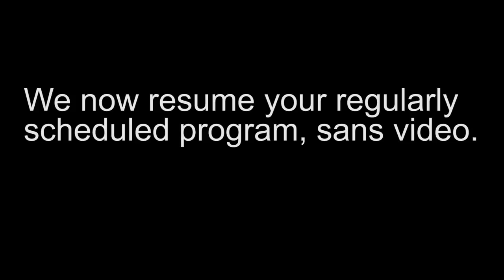ToGV Round Table: Julian and Scott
Ed the Dread hosts a video podcast with fellow Tribes people Julian and Scott. They get down to topics like music, science, skating, running, and movies.

Grab some tie dye gear and hats